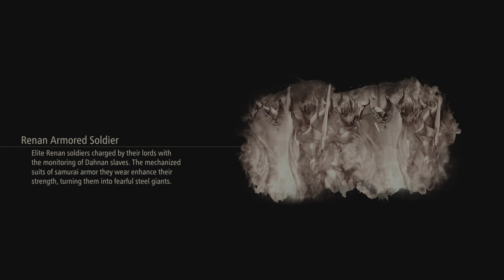Tales of Arise - Episode #39 The Helanquil